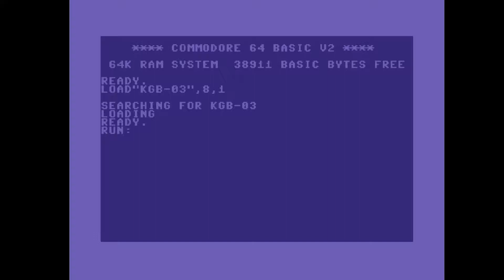C64 Crack Intro : 1987 KGB Crew Intro by KGB Crew,Tristar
Airwolf/F4CG